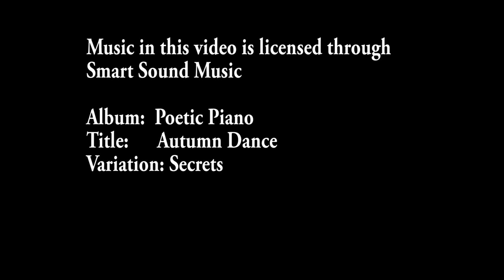Organic Natural Pest Control the amazing Garter Snake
The Garter Snake is one of the best garden pest ingestion machines... right along with toads... if you can manage NOT to spray insecticides on your plants and lawn, then these super helpful members of the ecological food chain may take up residence on your property. Reject chemicals, support nature... :)